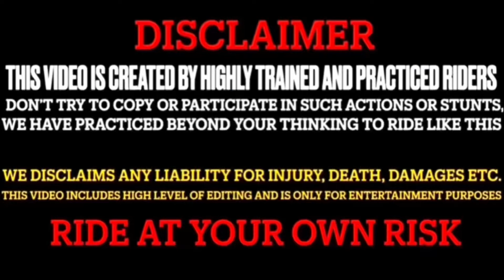Yeh Kya Hogya Mera Sth 💔 || Bike Siezed 😭 || Live Fight😡 Kon Tha Yeh Uncle 😰